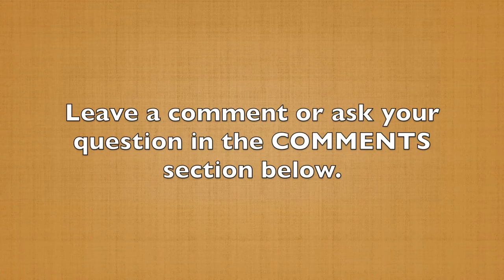Are You Omitting This Key Story Element That Audiences Want? 60 Second Storytelling Tip #93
In her terrific book about storytelling, ‘Wired for Story,’ Lisa Cron makes this excellent point:

'Story is not about what happens, it's about how your character reacts to what happens.'

Too many times, I work with people on their stories, and they’re filled with background information and circumstances, and very little about the character and how that individual reacts to those circumstances.

How does it force that individual to change behavior, find courage, and look for a new direction and a new way? Ultimately that's what your audience wants to know — how did this individual transform?

As you're going through your story, make sure you're not giving so much detail about the setting and the background that you forget the most important part. As Lisa Cron writes, “It's all about how your character reacts to what happens.”

That's what your audience wants to know.

In the next video, you'll pick up some additional insight from Lisa Cron's book about a useful storytelling tool that most people are using all the time and don't even realize.